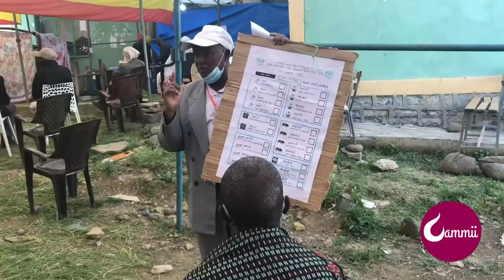Aadde Keeriyaa Ibraahim,“Filannichi kan uummatni Tigiray......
Filannoo Bulchiinsa Naannoo Tigraay
Aadde Keeriyaa Ibraahim,“Filannichi kan uummatni Tigiraay waltajjii addunyaa irratti maqaan isaa itti ol ka’ee fi diinoota isaa immoo morma buusise,” jedhan